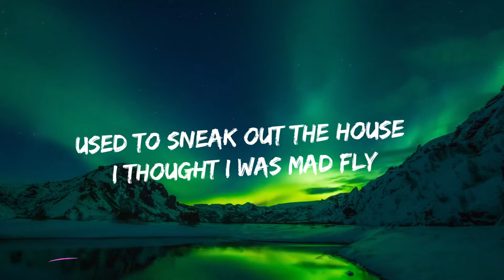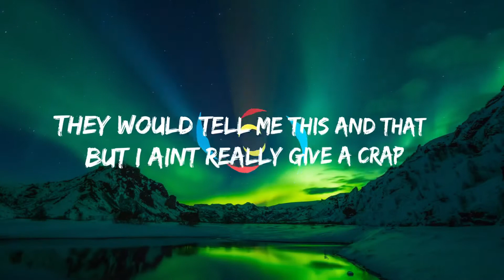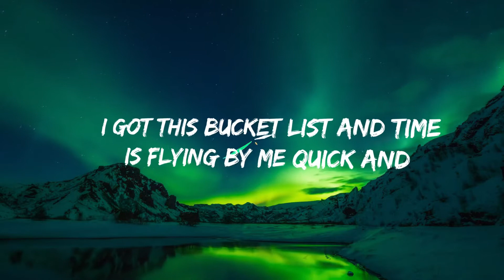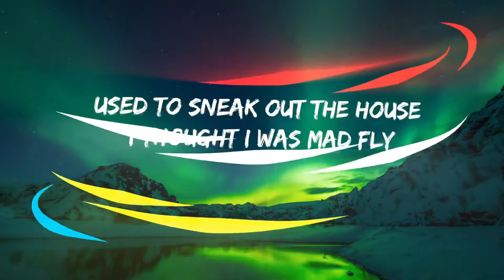Way Back (Official Lyric Video)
This song is about my come up and is my first release of 2022.